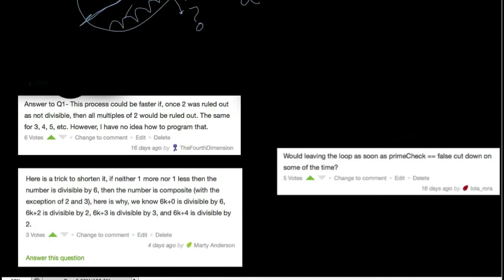Testy pierwszości 4/9 - wydajność algorytmu